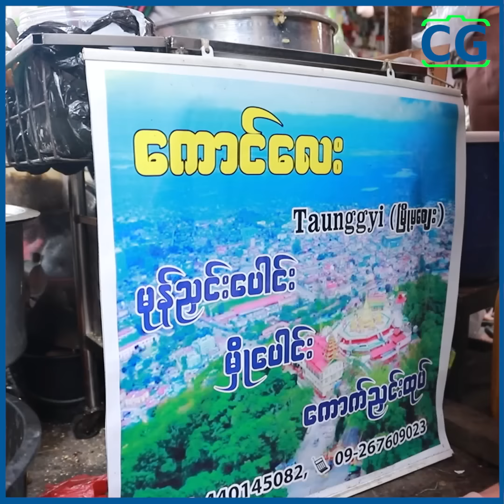မုန့်ညှင်းပေါင်းရောင်းခဲ့တာ အခုဆို (၂၆)နှစ်ကျော် သက်တမ်းရှိပြီပေ့ါ...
“ဒီအလုပ်က အမေ့ရဲ့ လမ်းညွှန်မှုနဲ့ ကျွန်တော် ဆက်လုပ်တာပါ။ ကျွန်တော် ငယ်ငယ်ကတည်းက ရောင်းခဲ့တာ အခုဆို (၂၆)နှစ်ကျော် သက်တမ်းရှိပြီပေ့ါ။ တစ်နေ့ကို ဆန်မုန့် အချိန်(၁၀)ကျော်၊ ပွဲတော်ရက်တွေဆို အချိန်(၂၀)လောက်ကုန်တယ်။ မုန့်ညှင်းပေါင်းတစ်ဘူးကို (၂၅၀၀) နဲ့ ‌ရောင်းပါတယ်” ဆိုတဲ့ တောင်ကြီး မြို့မစျေးအရှေ့မှာ လူကြိုက်များအောင်မြင်နေတဲ့ ကောင်လေး (မုန့်ညှင်းပေါင်း)...